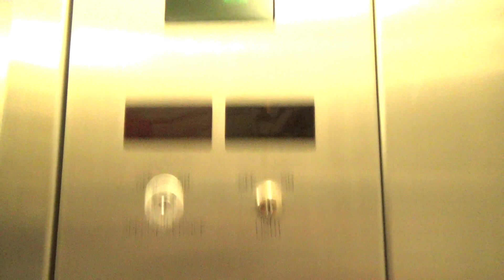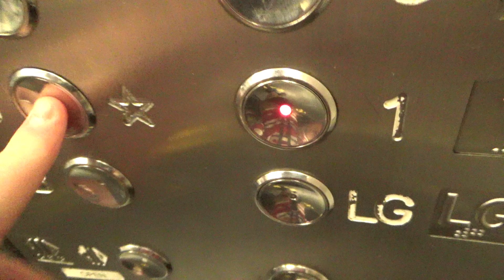Early Modernisation! 1987 OTIS mod OTIS Lift/Elevator @ National Library Wellington